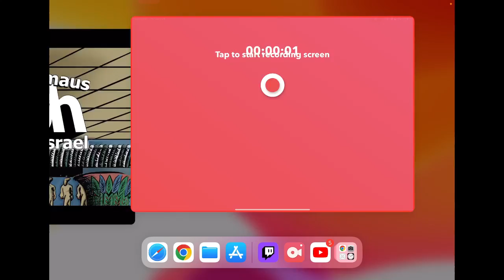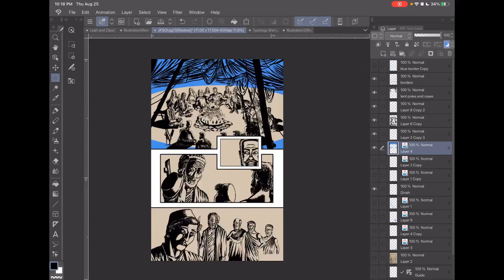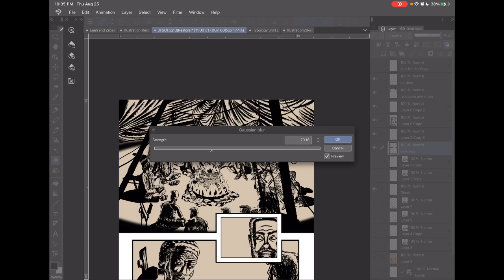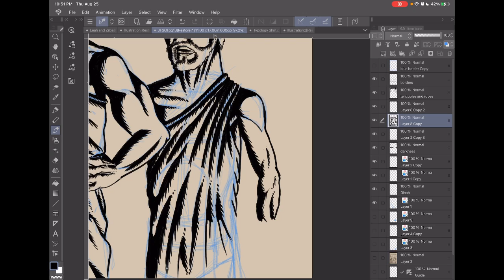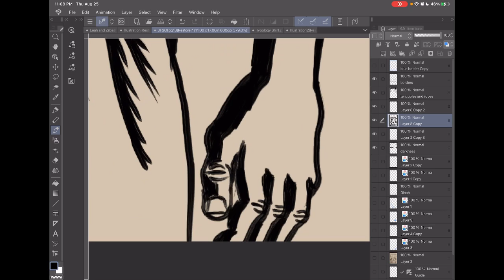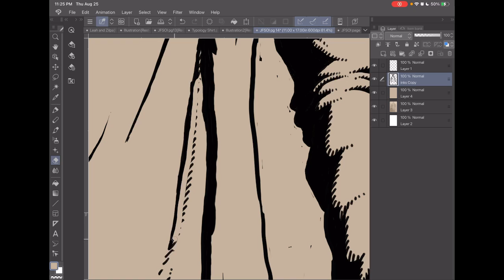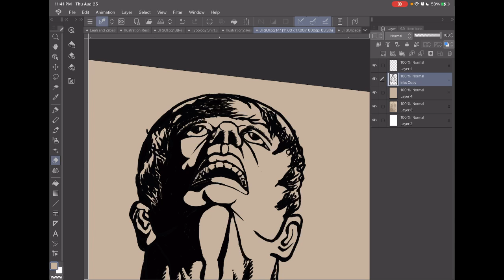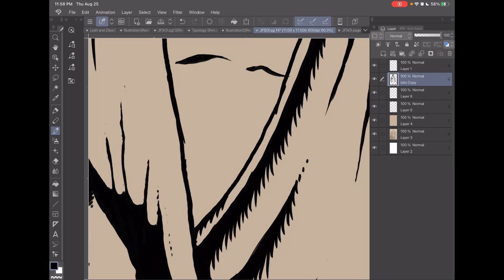Drawing page 13 of my comic "Joseph: Favored Son of Israel".